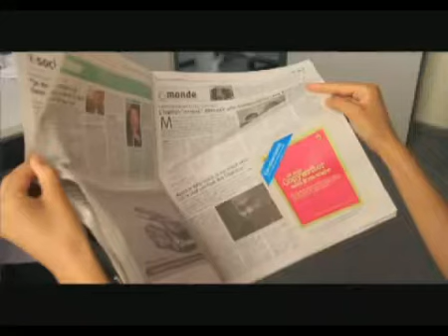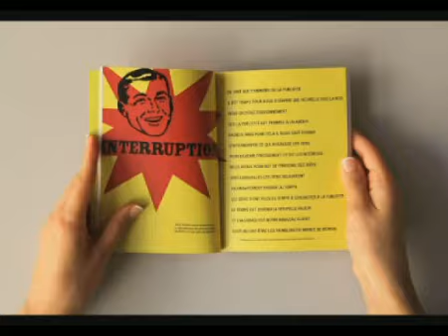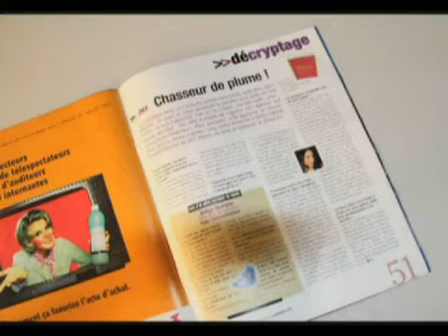JWT's "Copywriter's Handbook" by JWT Casablanca - 2010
JWT is looking for a copywriter, but copywriters are scarce in Morocco. We knew that advertising literature is sought after but it's neither found in bookstores nor online, so we created the ONLY Copywriter's Ad book in Morocco: "I'm a Copywriter and I need a fix".